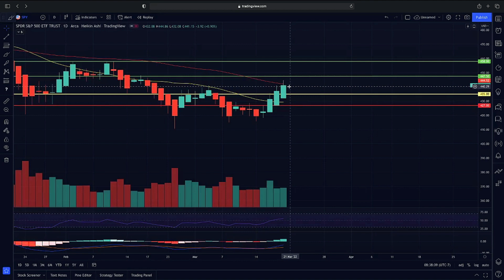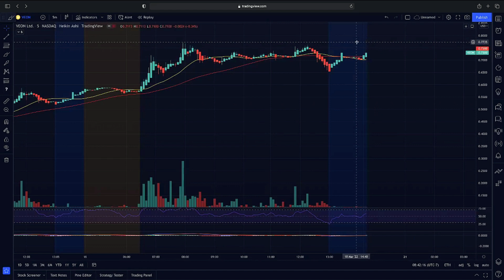VEON Chart Update | Stock Market updates | Russia & Ukraine Major Update | SPY Stock Chart Analysis!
Stocks in this Video: $SPY S&P500 $VEON

Related: $QQQ $IWM $SPX $VEON